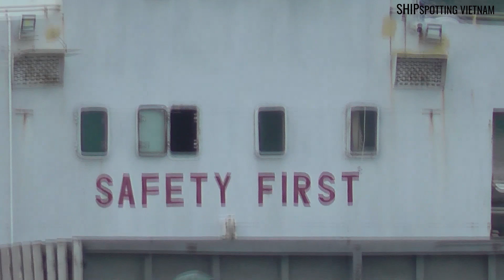RUSH HOURS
Hi Everyone,
In this video, I bring you a realistic scene with many different types of ships in the busiest river area.

0:00 Coming up next

2:11 MAERSK QINZHOU
Flag Singapore| GT 32,965 | DWT(t) 37,500 |Size (m) 186x36| Year of Build 2020

5:42 GH BORA
Flag Marshall Islands| GT 28,048| DWT (t) 37,968| Size (m) 215x30| Built 2009

6:25  EVER CHANT
Flag Panama | GT 17,933 | DWT (t) 22,390| Size(m) 172x27| Built 2020

7:10  KMTC NAGOYA
Flag Panama|GT 17,933 | DWT (t) 22,401| Size (m) 172x27|Draught (m) 10.5|Built 2019

11:17 NHA BE 11
Flag Viet Nam | GT 4,552| DWT(t) 6,718 | Size(m) 110x17| Built 2008

13:12 VIET HOANG 05

13:48 GIA THANH 68
Flag Viet Nam|GT 1,489 |DWT(t) 2808 |Size(m) 70x12| Built 2003